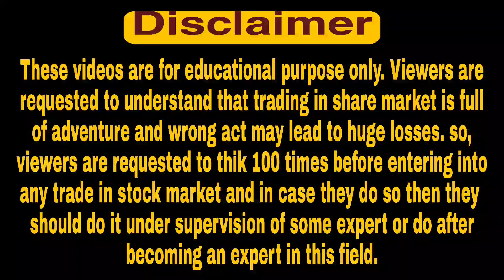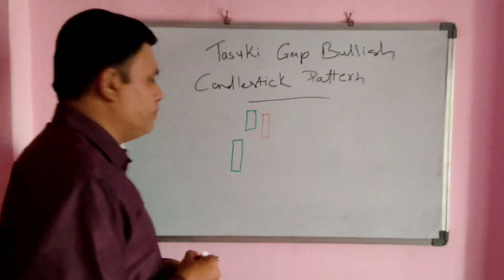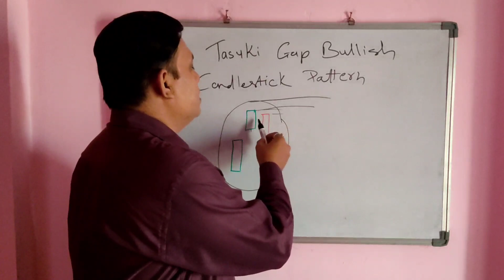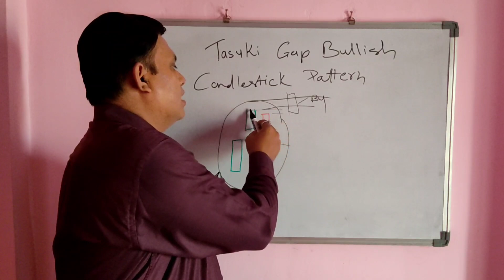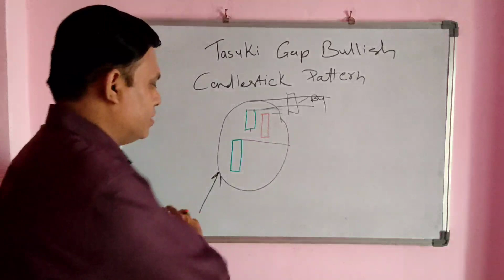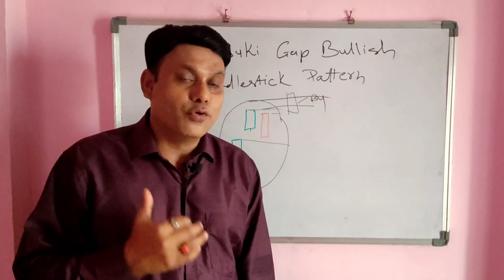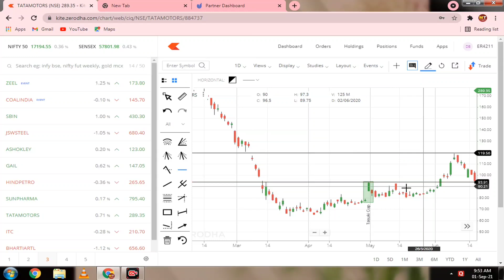Tasuki Gap Bullish Candlestick Pattern l Technical Analysis Course l Part 25 l